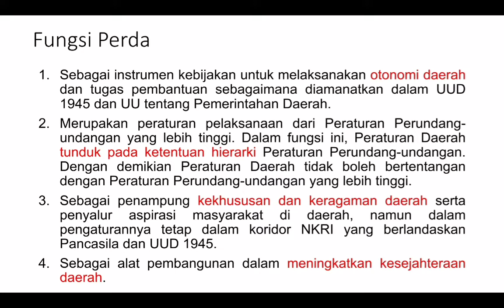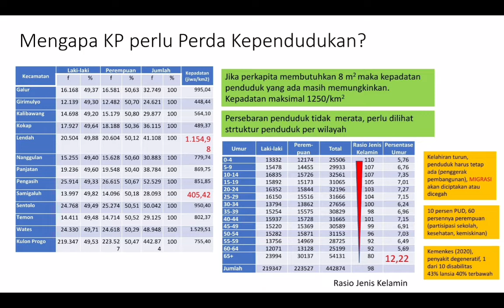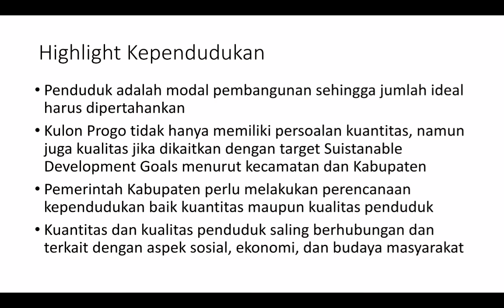Perda Kependudukan Apakah Penting? Oleh DR. Umi Listyaningsih, S.Si, M.Si